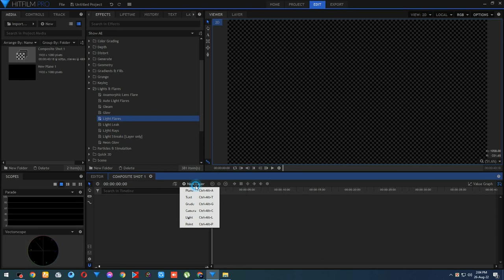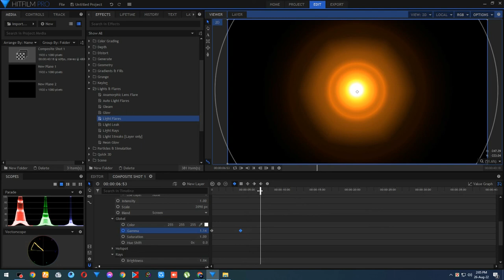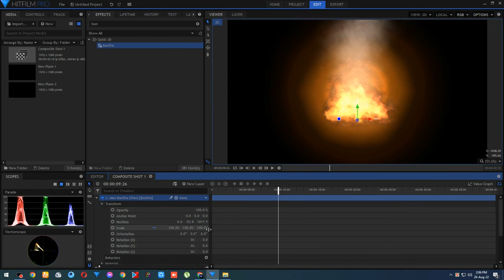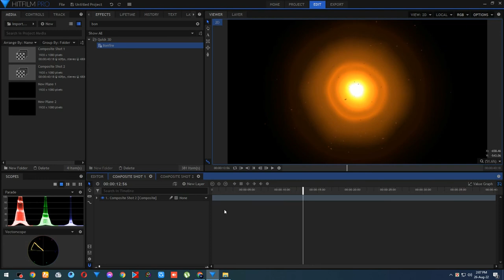make sun animation background video hifilm tutorial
how to make sun light animation effect solar probe tutorial sun rays real video from space rain on the sun loop